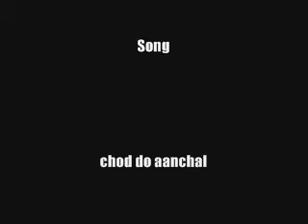NEGAR KHAN SONG CHOD DO AANCHAL